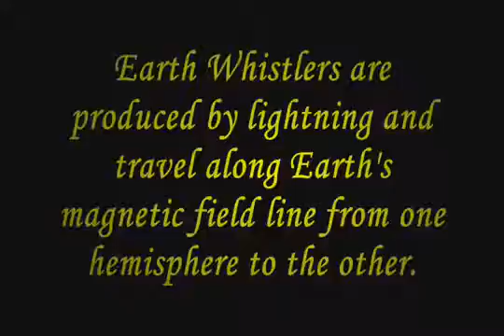HEAVENS Angels believers who live righteously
If Heaven and Hell decide / That they both are satisfied / Illuminate the NOs on their vacancy signs Eventually, believers who live righteously will enter the gates .

GOD IS DOING A NEW THING, WILL BEGIN THIS YEAR By Bro. Sadhu Sundar Selvaraj, Lancaster,  2017 Eyes have not seen, ears have not heard (DEEP .

 - Now Faith Broadcast.

This is a video Remake from Derek Prince Lectures. We Have an Enemy that takes us Seriously, So We Should take our Enemy Seriously. In this Insightful .